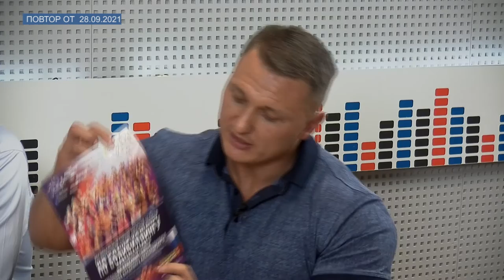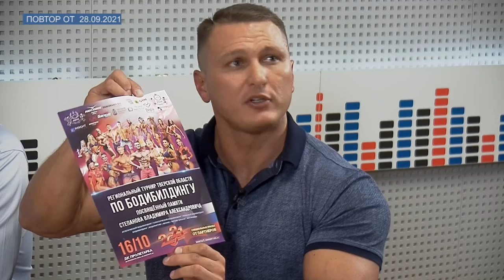ТЕМА ДНЯ. Развитие спорта и чемпионат по бодибилдингу